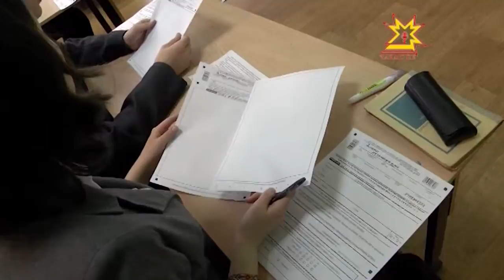Çĕнĕ çул умĕн çанă тавăрса ĕçлемелĕх пур-ха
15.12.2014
«Эпир - халăхшăн ĕçлетпĕр тесе кăкăр çапиччен сăмаха ĕçпе çирĕплетмелле», - терĕ Михаил Игнатьев Правительствăри канашлăва уçнă май. Çак кунсенче вăл Патăрьелпе Шупашкар районĕсенче пулнă. Унти халăхпа тĕл пулнă хыççăн çитĕнÿсемпе пĕрлех çитменлĕхсене те асăрханă.